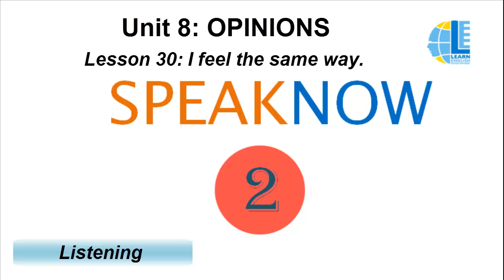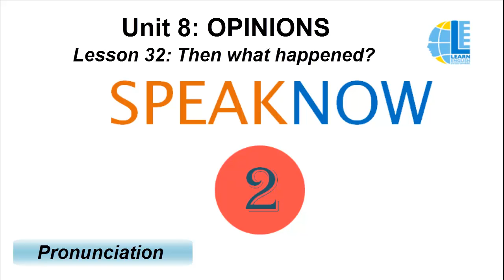SPEAKNOW 2 - UNIT 8 CD